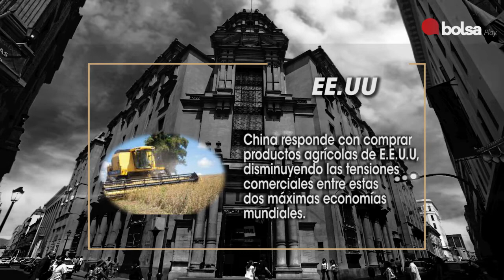Reporte Semanal Viernes 05 Julio 2019 | Bolsa de Valores de Lima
Bolsa Play! ▶ Las acciones de Wall Street subieron en +1.38% luego de la reunión entre los máximos líderes del mundo por la cumbre del G-20 en Osaka, Japón. En dónde, China y Estados Unidos decidieron reanudar las negociaciones comerciales, que se vieron truncadas en el mes de mayo.

El Índice Selectivo de la Bolsa de Valores de Lima aumentó en +1.28%, principalmente por los sectores financiero, servicios y eléctrico.

Category
News & Politics
Categoría